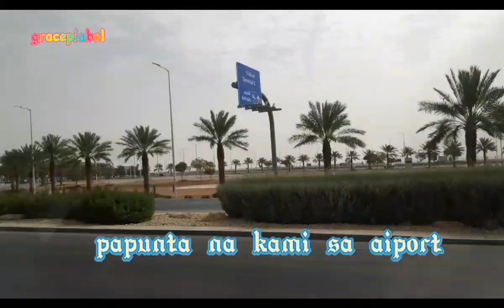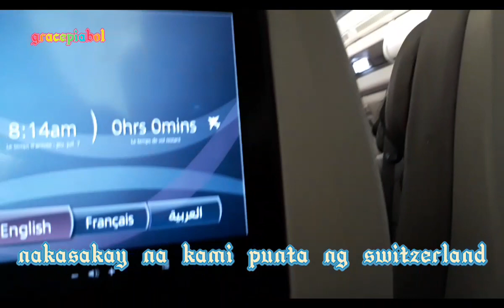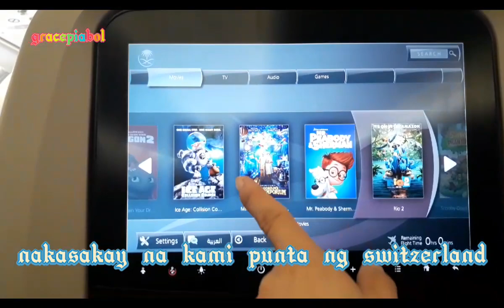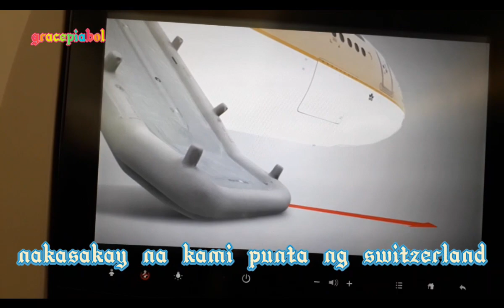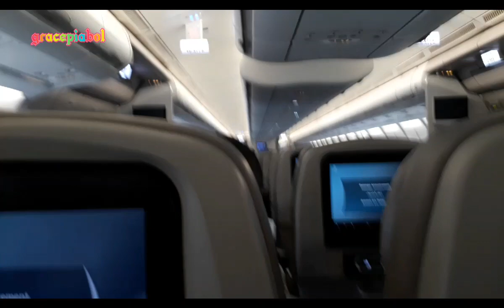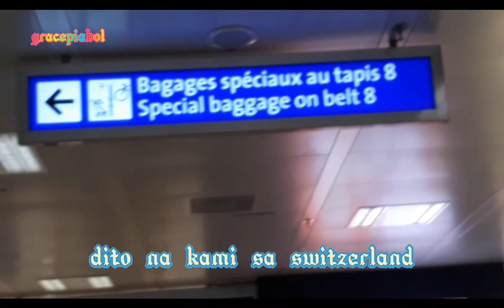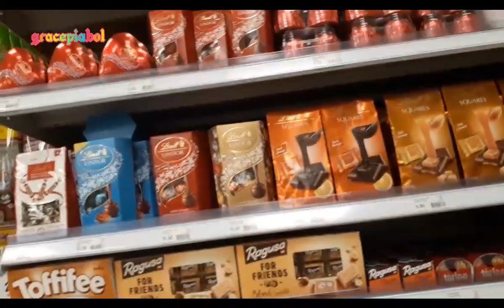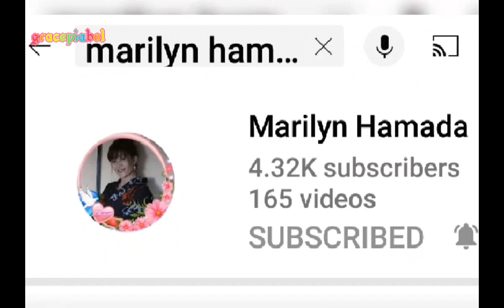2nd destination to switzerland#travel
Enjoying trip to switzerland and nice surrounding . .